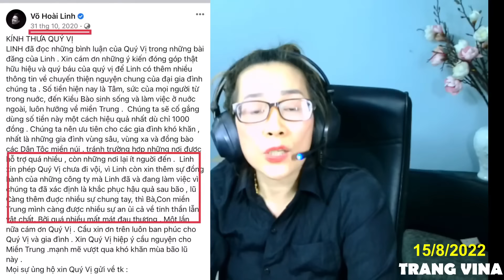Người dân Miền Trung khi gặp nghệ sĩ HoàiLinh